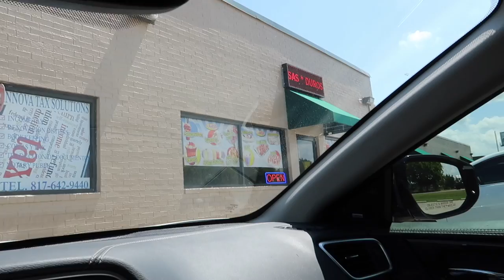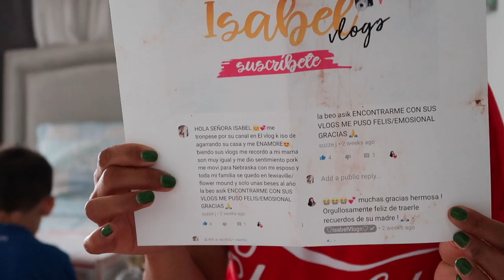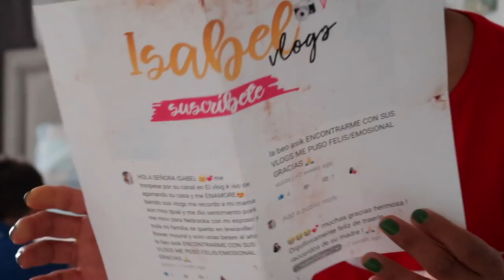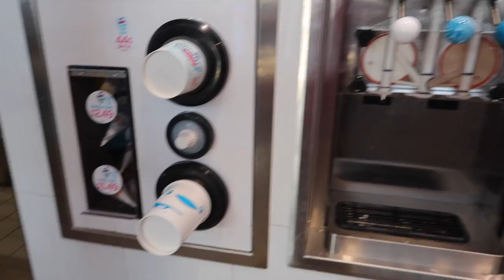Ya tenemos La Taquiza Lista Para La Fiesta De Brenda 🎉🎂 - ♡IsabelVlogs♡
Yo acepto lo que sea !!!

YOUNOW - Isabellabeauty

✓ MUCHOS LIKES
✓ COMPARTAN

LINKS IMPORTANTES !